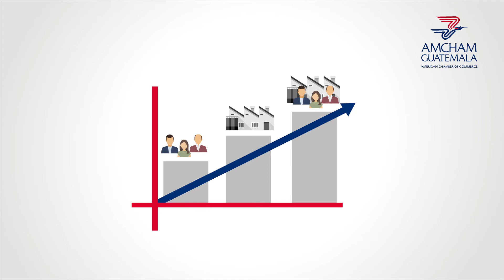Retos y Oportunidades para Guatemala 2018 - AmCham